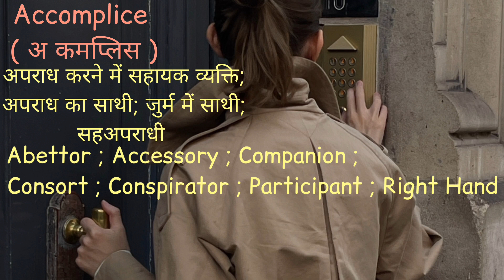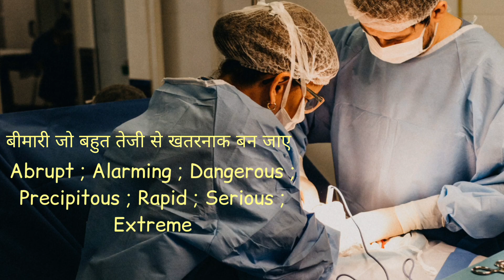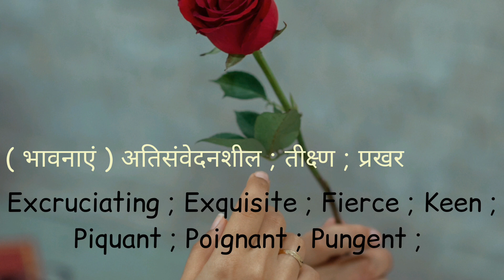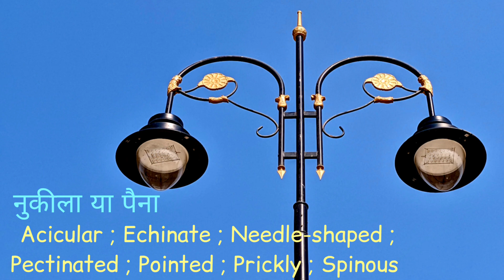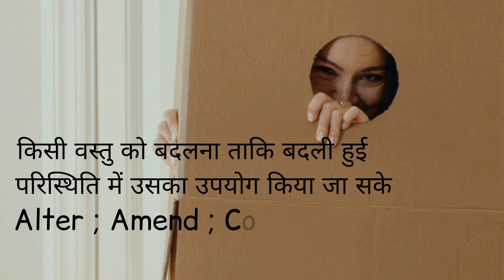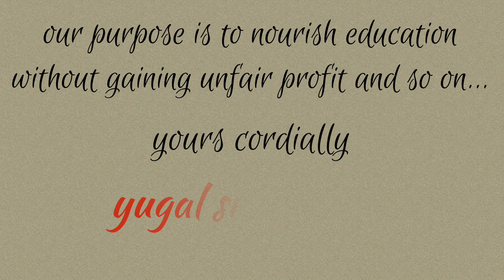Synonyms #02 | Accomplice Acute Adapt